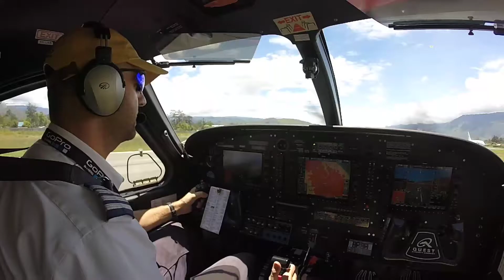Papua Bush Flying at it's best in a Quest Kodiak with MAF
These are some of my favorite video clips from the last year or so. I'm pretty lucky to get to fly in a place like this.

My work is humanitarian and Christian missions focused. I work for Mission Aviation Fellowship, a non-profit organization. Every flight I do is made possibly largely by private donors. and consider supporting my ministry.